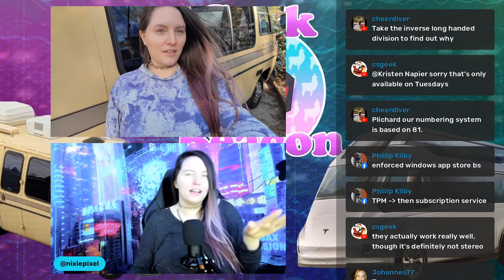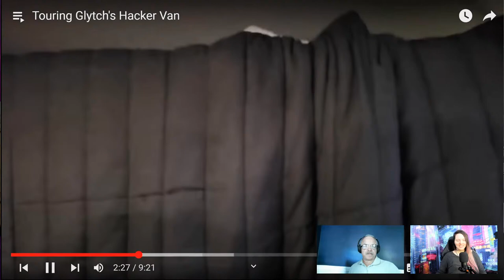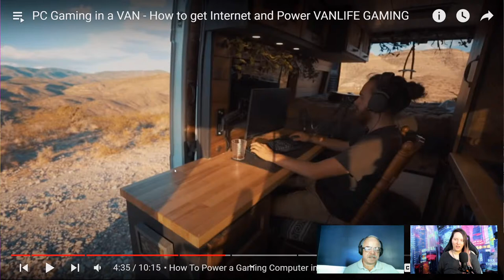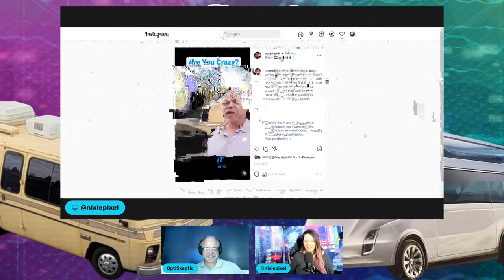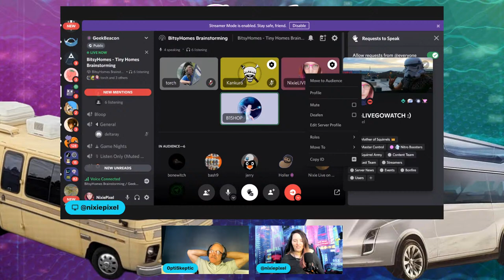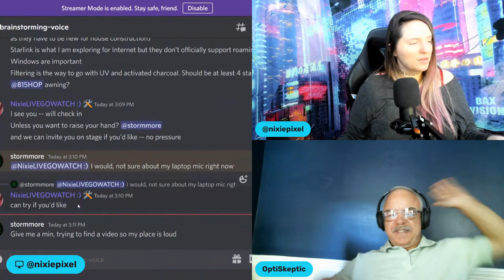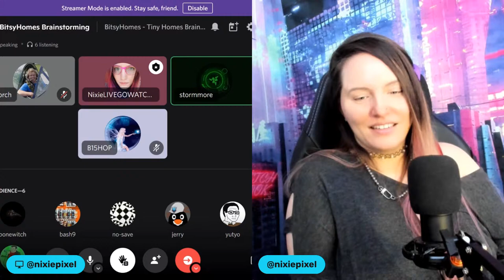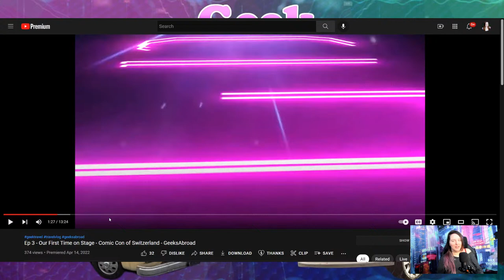Former NASA Professor Reacts with Nixie - Hacker Vans & Geek Mobiles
I posted about my 1976 RV hack and you asked for more! So join myself, former NASA Professor & current best friend of 15 years as we react to House Hacks, tiny homes from all around the world.